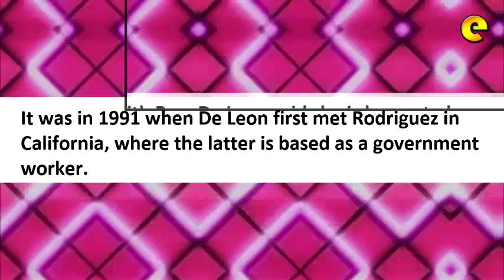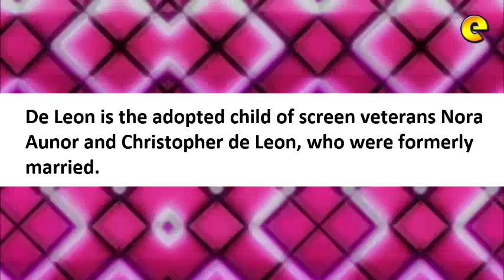Lotlot De Leon Nagkita Ng Tunay Na Ina Pagkatapos Ng 26 Years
Lotlot de Leon reunites with biological mom after 26 years